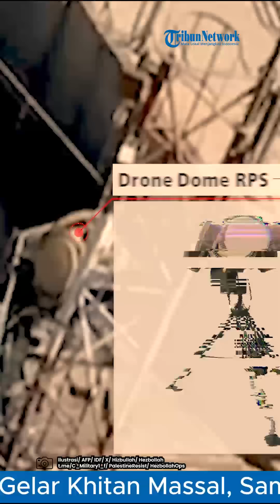®️🔴 UPDATE Hari ke-294❗Hamas Babat Tank IDF di Gaza, Hizbullah Sikat Militer Israel di Utara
Pasukan pendudukan Israel mengakui tewasnya seorang tentara cadangan di barisannya saat bertempur melawan perlawanan Palestina di Jalur Gaza selatan.

Dikutip dari Tribunnews.com, tentara tersebut terbunuh setelah kendaraan militer yang dijalankannya dihantam rudal perlawanan.

Rudal pasukan perlawanan di Lebanon, Hizbullah kembali lolos dari Iron Dome Israel.

Dikutip dari Tribunnews.com, serangan langsung tersebut mampu mencapai target hingga menimbulkan kerusakan.

Hizbullah mengumumkan bahwa mereka telah menargetkan sistem teknis di situs Ramia.

Serangan dilakukan menggunakan peluru kendali dan mencapai serangan langsung.

Program: -
Host: -
Editor Video: Tito Ramadhani
Uploader: -